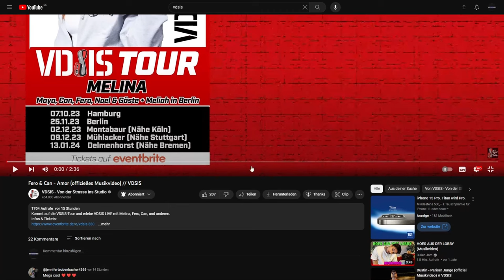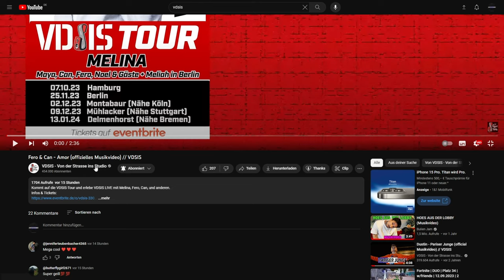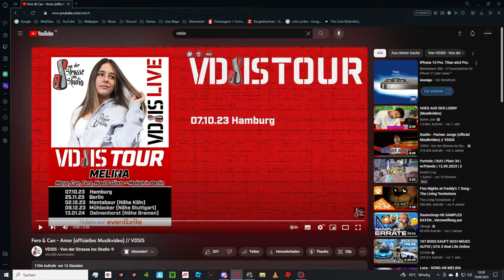Geiles Lied, Weiter So Jungs! | Fero x Can - Amor | Deu/Ger | Jan Meyer